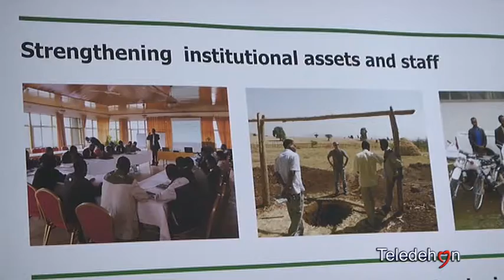IAMB BARI: PROGETTO PER L'AFRICA